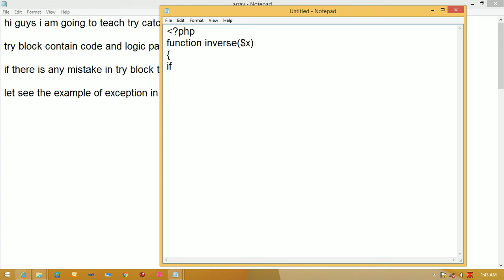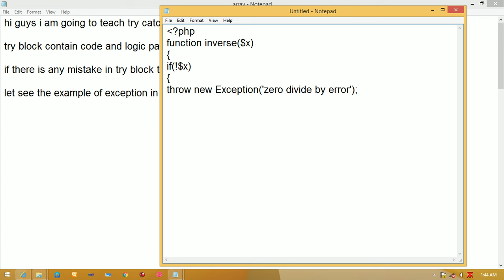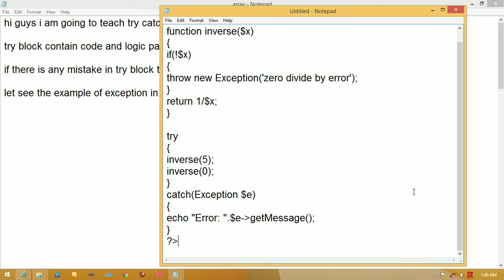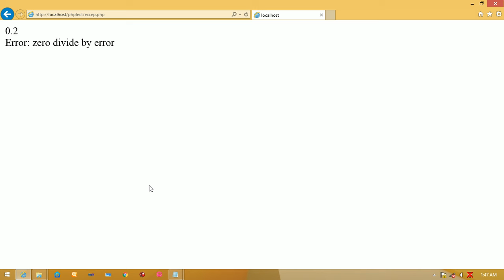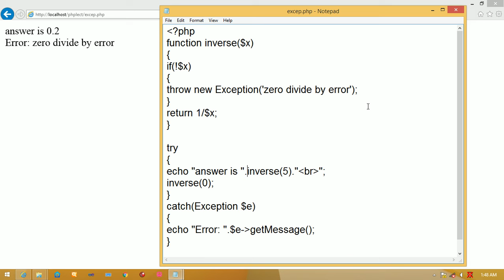exception handling in php #19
in this video i teach exception handling in php